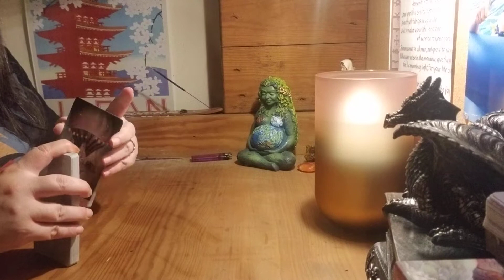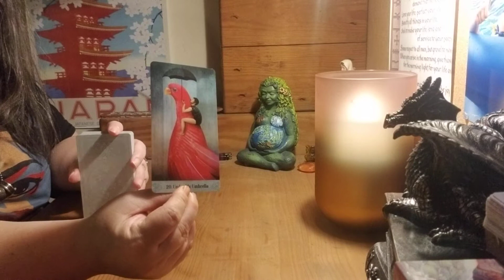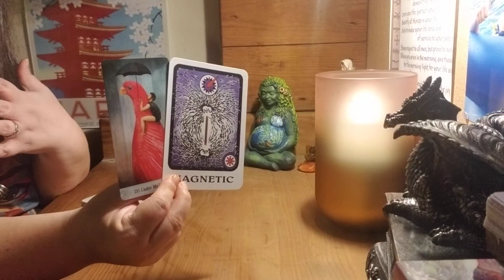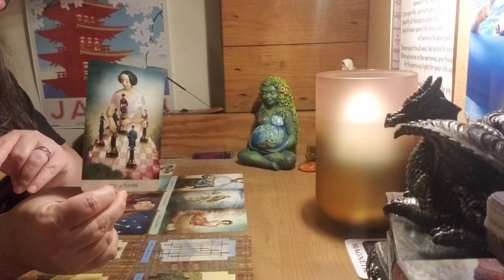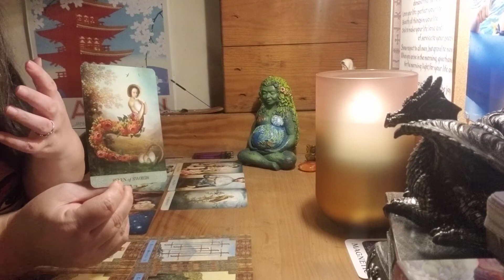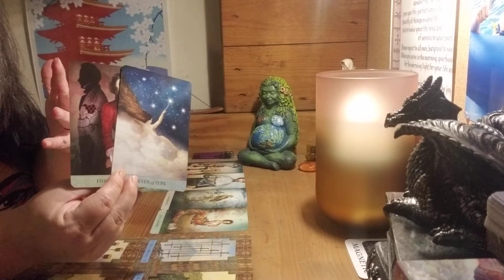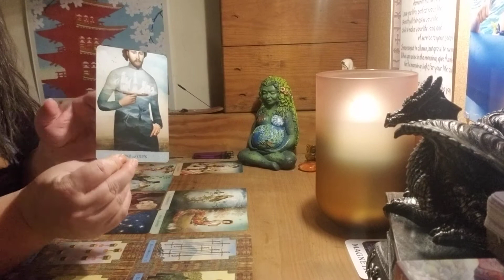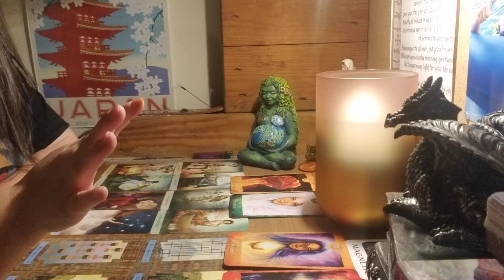Leo ♌ Twin flame DF/DM...argument, the need to be needed, DF choosing self, DM insecure